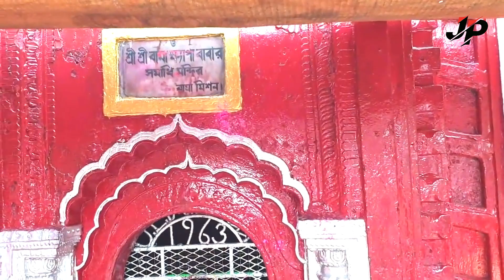কৌশিকী আমাবস্য তারাপীঠে মহা সমারোহে পালিত হচ্ছে কৌশিকী আমাবস্যা | Lyrics Saptam Pal শ্যামা সঙ্গীত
Kaushiki Amavasya 2022 : আজ কৌশিকী আমাবস্যা,  তারাপীঠে মহা সমারোহে পালিত হচ্ছে কৌশিকী আমাবস্যা। লক্ষাধিক ভক্তসমাগম ।
 বীরভূমের তারাপীঠে তারা মায়ের বিশেষ পুজো হয় এই দিনে। সেইমতো আজ ভোর সাড়ে চারটেয় হয় মঙ্গলারতি। এরপর রীতি অনুযায়ী দেওয়া হয় ৫ রকমের ফুল, ফল, মিষ্টি দিয়ে ভোগ। এরপর শুরু হয় পুজো। কথিত আছে, সাধক বামাক্ষেপা কৌশিকী অমাবস্যার দিনে তপস্যায় সিদ্ধিলাভ করেন। তারাপীঠ শ্মশানের শ্বেত শিমূল তলায় সাধনা করেন তিনি। বিশেষ পুজো উপলক্ষে ভোর থেকেই ভক্তরা আসতে শুরু করেছেন তারাপীঠে। সারা রাজ্যে ভক্তিভরে মা কালির আরাধনায় রত বঙ্গবাসী। সকাল থেকেই তারাপীঠ শ্মশান, কালিঘাটে চলল তন্ত্রমন্ত্রের বিশেষ যজ্ঞ।